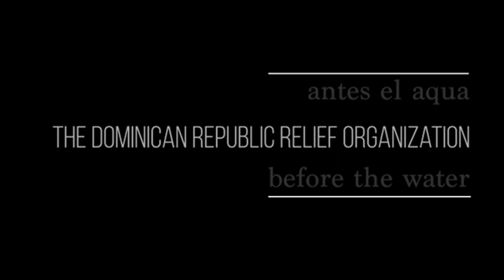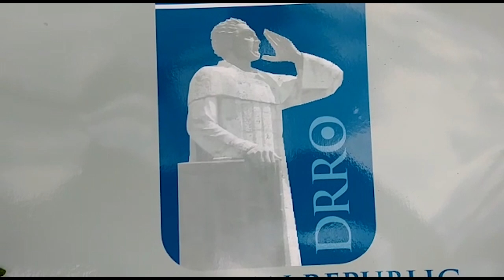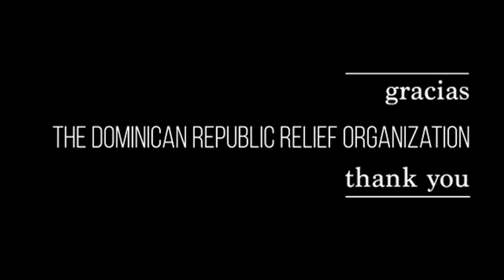dominicanwater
problem: people need nutrition and many are poor who cannot buy food from merchants or stores. They cannot grow their food as land is not owned by them and clean water is scarce.

solution: buy the property behind the clinic we built and create a community farm. Pay locals to tend the farm, give food to those who need it the most. For water, a well must be drilled as well as cisterns put in place forecasting pressure by extreme drought.

Donations are always welcome and the impact is immediate–especially with a year-round growing season and the Laguneta (Val Verde) region being so close to the Amena Bateye  which is mostly populated by displaced Haitians.

Being a displaced Haitian is a dire lifestyle. The Dominican Government does not support them through public health and Haiti will not allow them to cross the border. Workers are paid less, homes are built of scrap plastic and discarded wood, children are educated only through local programs and only through, what we would call, grammar school-if they are lucky. And as for mental health, nutrition, hygiene, and women's health, well, they are non-existent.

And the Haitians are not alone. Impoverished Dominicans also live in the area with nearly the same extreme limitations. Now you know why we built a clinic in this region.

Work in progress, every year through support from you we do more. You are making a difference, one project at a time. Gracias mi amigo